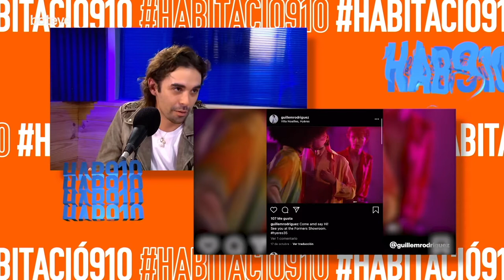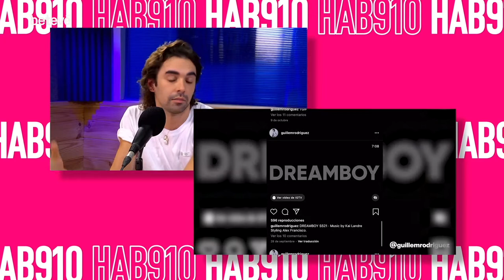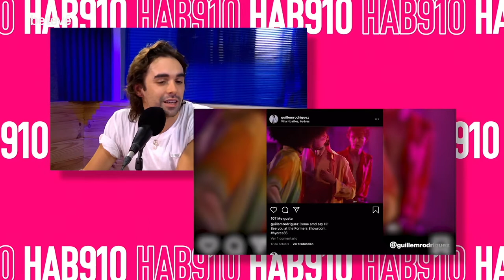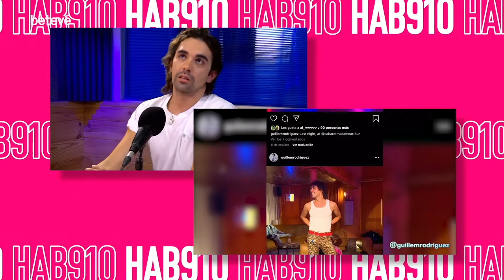Entrevista a Guillem Rodríguez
Ens visita a l'Habitació 910 en Guillem Rodríguez, dissenyador de moda amb qui també toca veure com està afectant la pandemia al seu sector. Però no ens quedem aquí: repassem algunes de les seves col·leccions i descobrim què l’inspira, quins moviments i artistes acompanyen la seva feina. “Spoiler”: tendeix a posar l’ull al passat i, en aquests moments, la dècada del 1970 no marxa del seu cap.